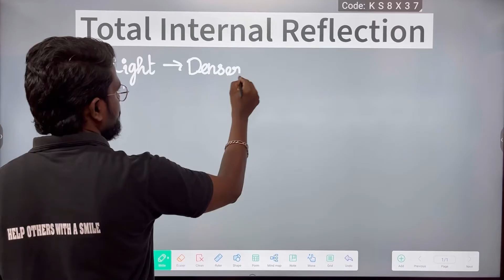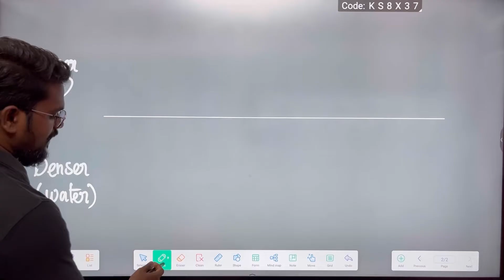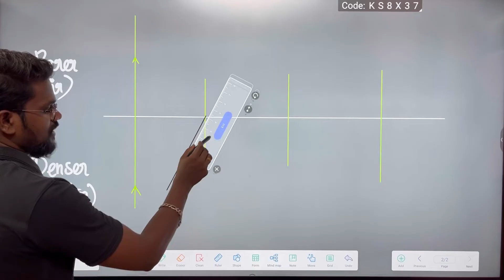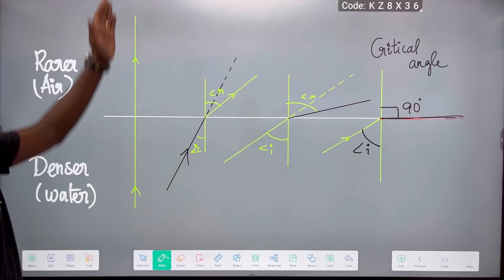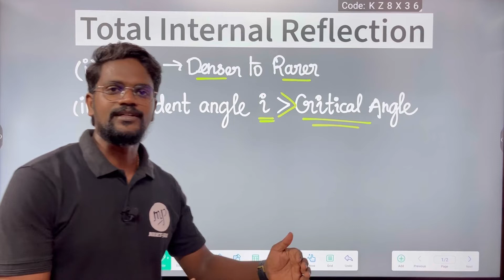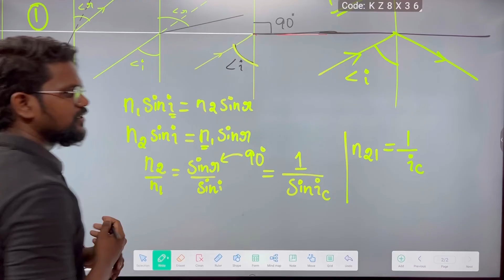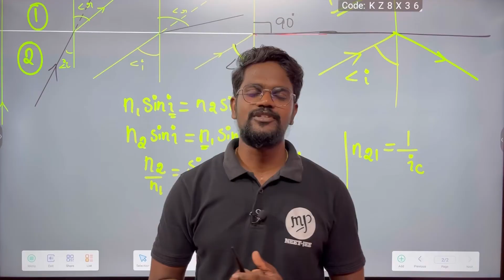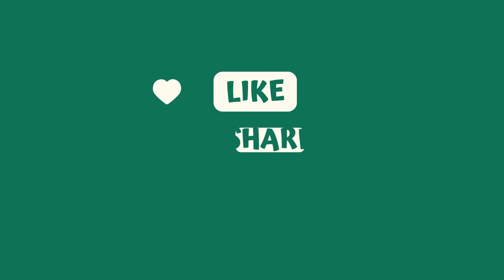Total Internal Reflection||Ray Optics|NCERT|CBSE|Physics 12|Tamil|Muruga MP#murugamp#ncert#class12